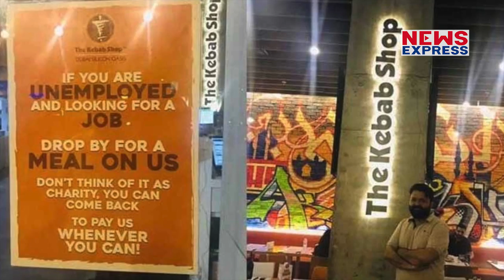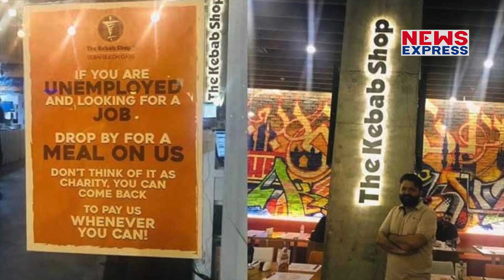बेरोजगारों को खाना खिलाने वाला Restaurant, रिपोर्ट देख shock रह जाएंगे आप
दुबई का एक ऐसा रेस्तरां जो बेरोजगारों को कराता है भरपेट भोजन, जब नौकरी लग जाए तब दे जाएं पैसे, नहीं है कोई भी जल्दी, देखें रिपोर्ट